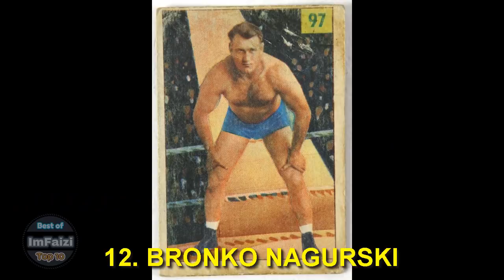15 Wrestlers You Forgot Played Professional Football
It should come as a surprise to no one that many professional wrestlers have also played football at the college and professional levels. Some wrestlers left wrestling to attempt to play football. Then there are the ones who hit the mat in the offseason. It’s rather interesting to find out which faces in the ring once strapped on a football helmet. Find out who played for which team, for how long. Find out if the career was short-lived or not. For many of you, this will be a nice cross between two of your favorite sports. In this video, I countdown 15 wrestlers you forgot played professional football.